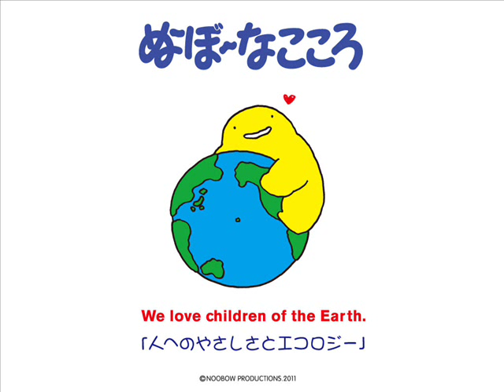とっても、キュートな、ヌーボ